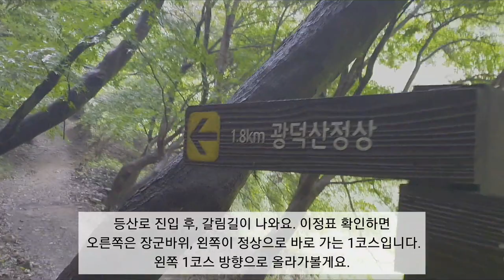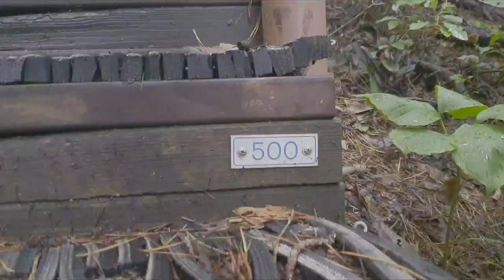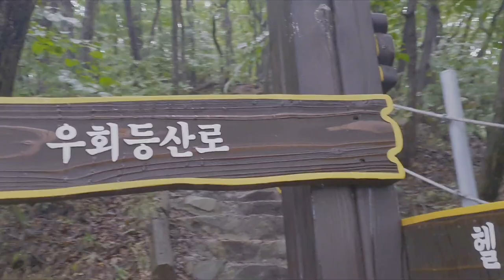블랙야크100대 명산 광덕산, 운무와 코스모스가 환상의 풍경을 보여주었답니다.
빗줄기와 함께한 블랙야크100대 명산 광덕산, 운무와 코스모스가 환상의 풍경을 보여주었답니다.
날씨가 조금씩 선선해져가니
등산이 생각나는 계절입니다.
블랙야크 100대 명산 도전 여덟번째
천안 광덕산으로 향합니다.

광덕산 산행 정보

코스 : 1코스로 올라 1코스로 하산

소요시간 : 2시간30분

거리 : 6.5km

고도 : 699m

광덕산에 대해 알아보겠습니다.
높이 699미터의 광덕산은 아산시 송악면과 천안시 동남구 광덕리 경계에 있는 천안에서
가장 높은 산이다.
예로부터 산이 크고, 풍후하여 덕이 있는 산이라 하였다. 광덕산은 천안의 대표적인 명산물 호두나무의 전래비가 있는 곳이다.